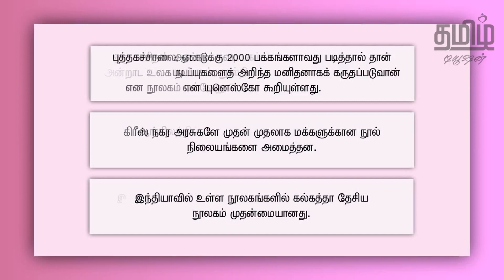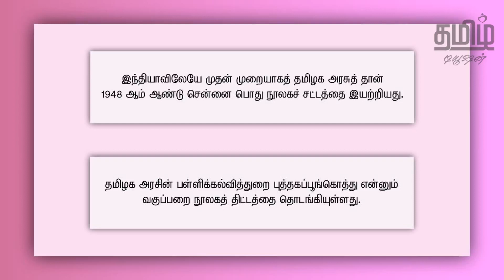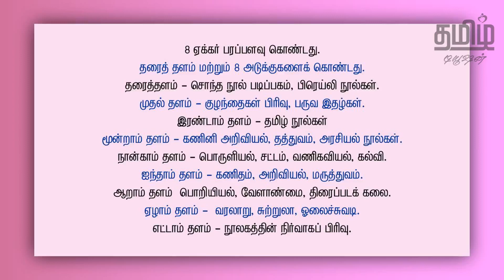TNPSC TAMIL - POTHU TAMIL - நூலகம் குறித்த செய்திகள் - GROUP 4, VAO, GROUP 2/2A, TET, TRB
TITLE : TNPSC TAMIL - POTHU TAMIL - நூலகம் குறித்த செய்திகள் - GROUP 4, VAO, GROUP 2/2A, TET, TRB
TNPSC, TET, TRB போன்ற அனைத்து தேர்வுகளுக்கும் இங்கு, TAMIL TUITION சேனலில் சிறப்பான முறையில் பயிற்சி அளிக்கப்படும். TNPSC GENERAL TAMIL - GRAMMAR videos are also explained here in this Tamil Tuition channel.
TNPSC GENERAL TAMIL - GRAMMAR - நூலகம் குறித்த செய்திகள் (NOOLAGAM KURITHA SEITHIGAL) இங்கு கொடுக்கப்பட்டுள்ளது.
ABOUT TAMIL TUTION TNPSC CHANNEL:
TNPSC related videos will be given in TAMIL TUITION channel for TNPSC aspirants based on New Syllabus - Samacheer. We provide video lessons for TNPSC (GROUP 4, GROUP 2, GROUP 2A), TET (PAPER 1 AND PAPER 2), TRB.
TNPSC GENERAL TAMIL videos and TNPSC shortcuts will be provided here in this TAMIL TUITION CHANNEL. Government Jobs related videos will be given here.
►TNPSC TAMIL VIDEOS - 6 முதல் 12ஆம் வகுப்பு தமிழ் பாட இயல்கள் இந்த யூடூப் சேனலில் கொடுக்கப்பட்டுள்ளன. அவற்றில் சில வீடியோக்களின் லிங்குகள் கீழே உள்ளன.
tnpsc tamil நூலகம் குறித்த செய்திகள் - noolakam நூலகம் தொடர்பான செய்திகள் tnpsc pothutamil